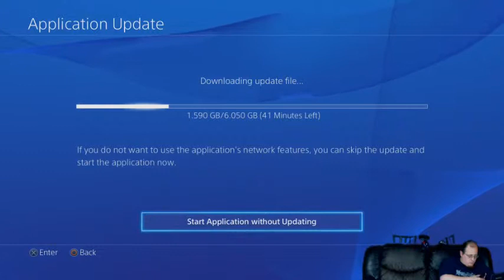Extra Life Stream for Ravenshire Hobby... MORTAL KOMBAT!!! (Part 2)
Call of Duty has ended and everyone has left to get food. Devin decides to spend some quality time with the chat room while playing Mortal Kombat X on the PS4 -- Watch live